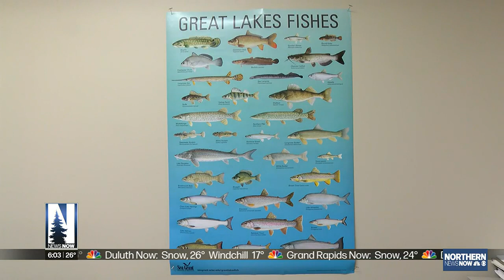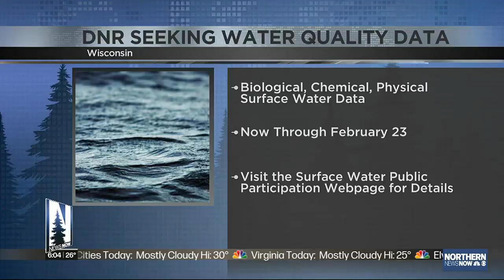Study suggests eating freshwater fish could have health risks